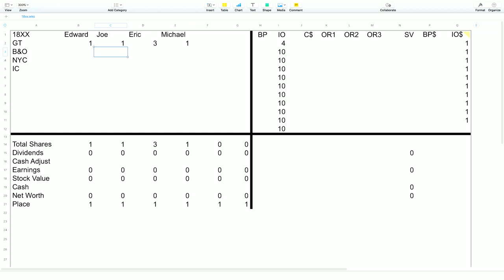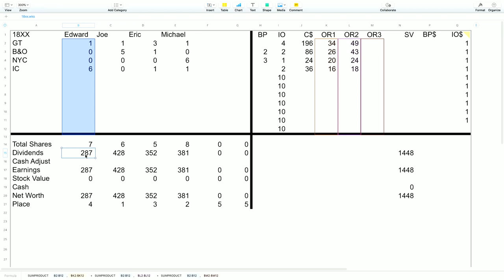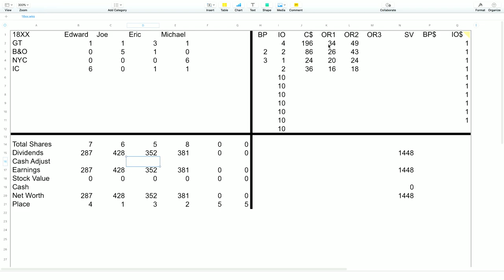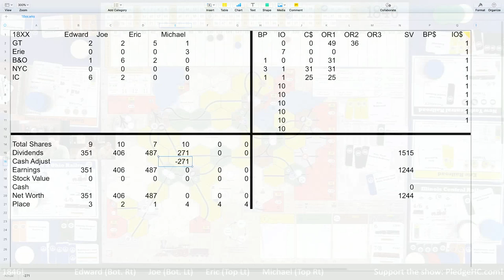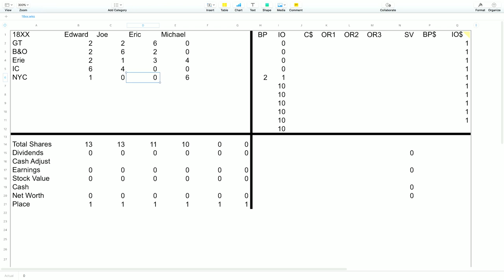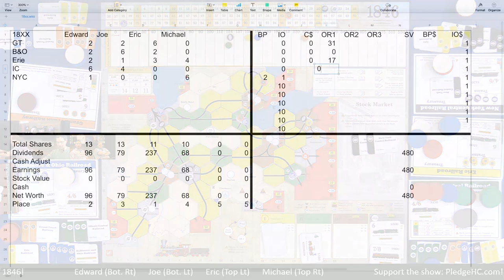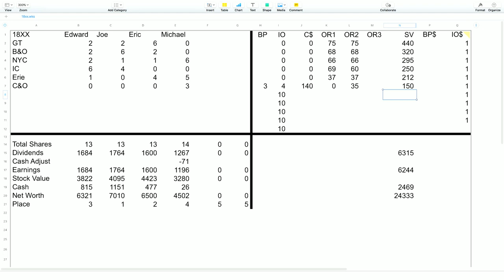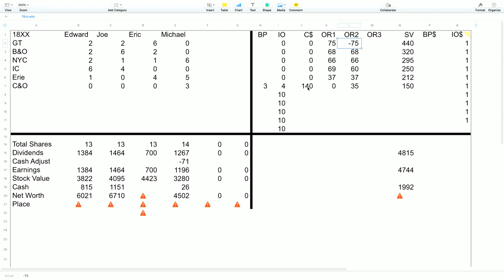1846 4p Expedited Play-through, & Round table by Heavy Cardboard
Edward, from Heavy Cardboard, hosts a few of the fellas known for their extensive plays of 1846 (and their expedited plays of it) for this pre-recorded play-through using a custom Excel spreadsheet (linked below).

Enjoy Edward, Joe, Eric, and Michael's play-through!

0:17 Intro
2:47 Setup overview
4:14 Private companies draft
9:48 Round 1 - Stock Round
16:27 Round 1 - Operating Round 1
21:45 Phase II (green) triggered
24:44 Round 1 - Operating Round 2
35:47 Round 2 - Stock Round
41:04 Spreadsheet usage
42:46 Round 2 - Operating Round 1
54:50 Round 2 - Operating Round 2
1:07:33 Round 3 - Stock Round
1:13:51 Round 3 - Operating Round 1
1:16:46 Phase III (brown) triggered
1:18:27 411
1:28:37 Round 3 - Operating Round 2
1:33:57 Phase IV (grey) triggered
1:45:13 Round 4 - Stock Round
1:56:42 Round 4 - Operating Round 1
2:07:12 Round 4 - Operating Round 2
2:15:56 Round 5 - Stock Round
2:21:58 Round 5 - Operating Round 1
2:28:47 Round 5 - Operating Round 2
2:32:33 Final scoring
2:33:00 And the winner is…
2:34:07 Roundtable
2:47:58 A couple of notes about the spreadsheet
2:49:20 Outro

Heavy Cardboard
321 Main St.